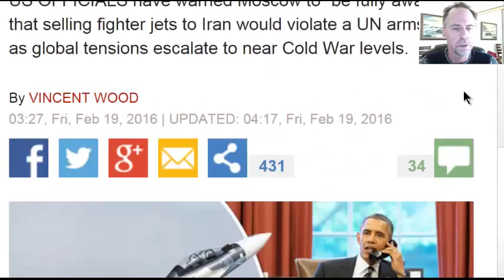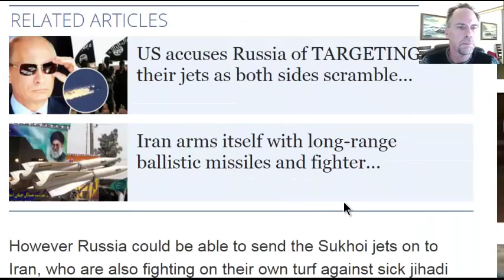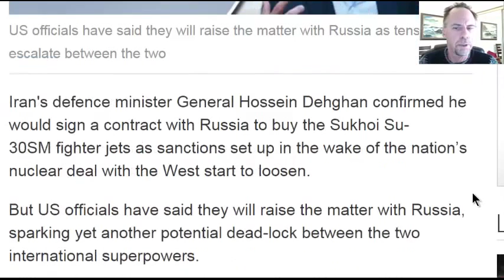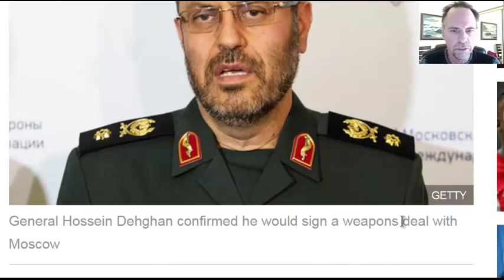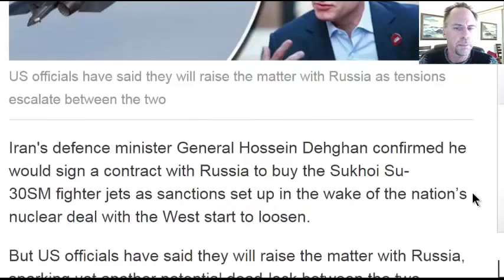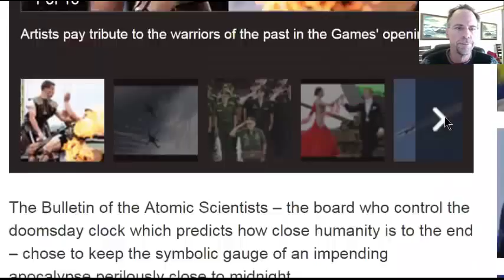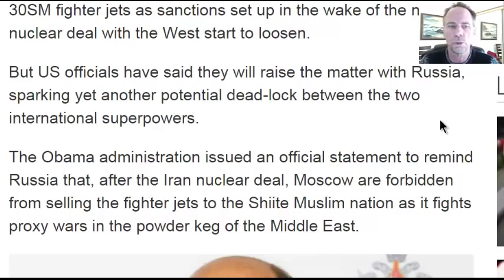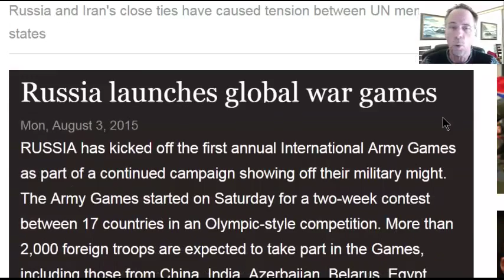WW3 BREAKING NEWS: RUSSIA AND THE USA IN CHILLING STAND OFF OVER IRAN FIGHTER JET DEAL NOW.